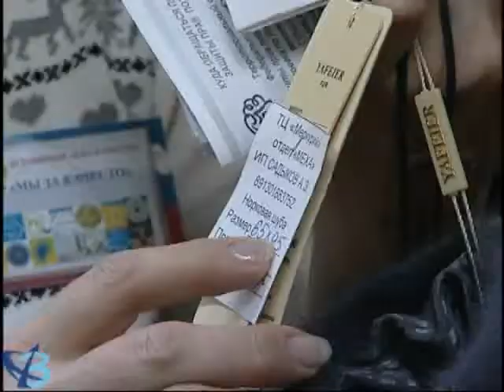День под знаком качества 12+